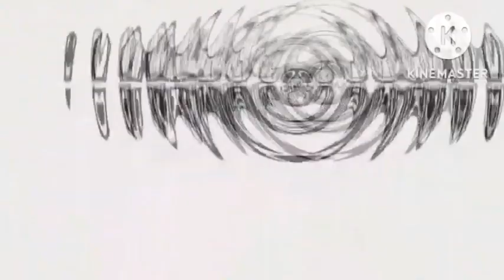I Accidentally ^7